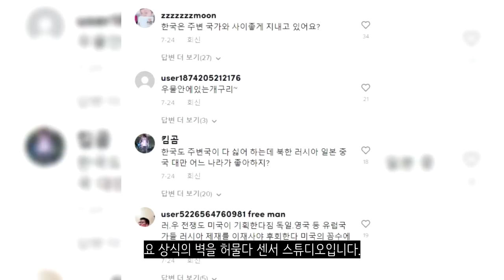만약에 오키나와가 독립국이라면?